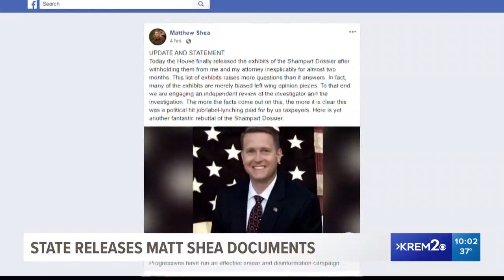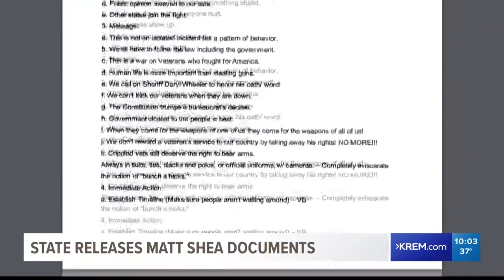Shea responds to document release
The Washington State House published the underlying documents used by investigators who concluded Rep. Matt Shea has participated in an act of domestic terrorism.